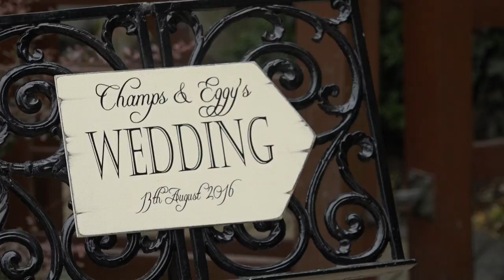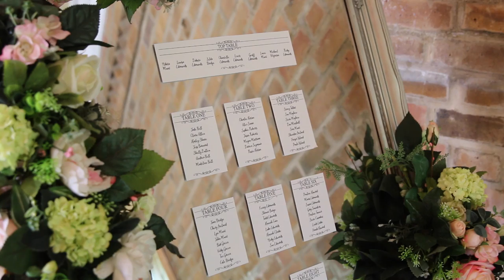Mr & Mrs Edmunds Highlights